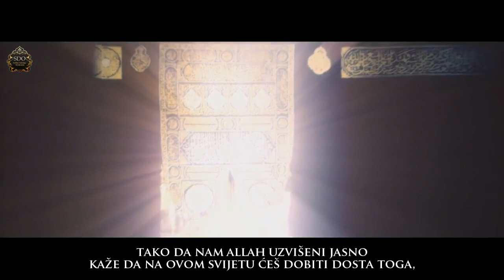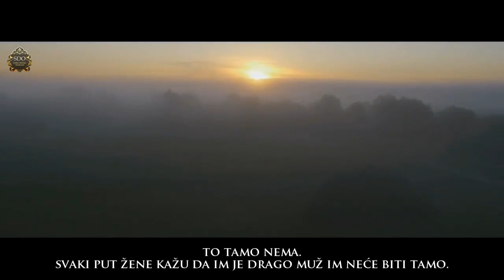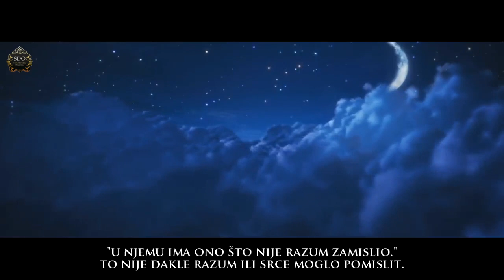Džennet je van svake mašte